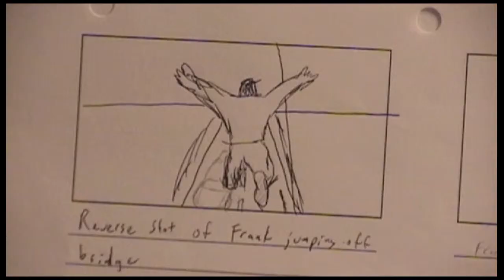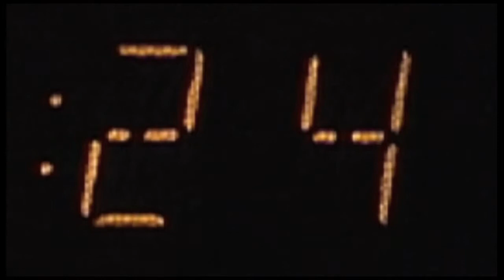Untitled Spy Trailer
I thought this short video was lost to history. This was a final project for one of my film classes. I don't remember exactly when we shot this, but it was early 2000s. My buddy John Comeaux and I shot this on a Sony Digital 8 camcorder (ever heard of those?), and it was edited on whatever version of Adobe Premier was out at that time. The first song is by Rusted Root, but I don't remember the title. The second song is Boom by P.O.D.